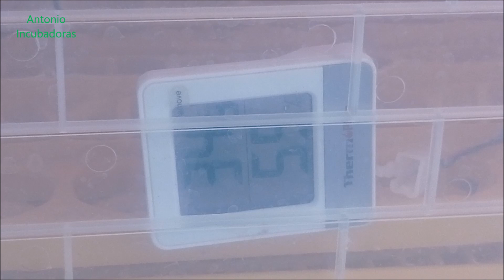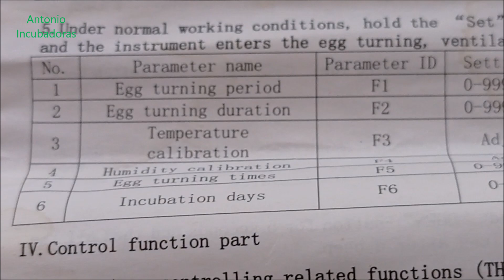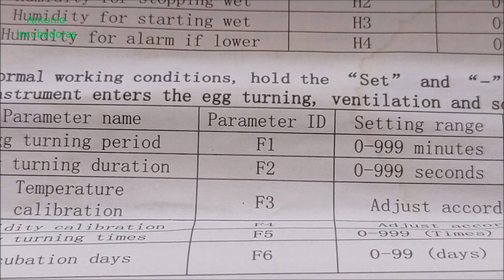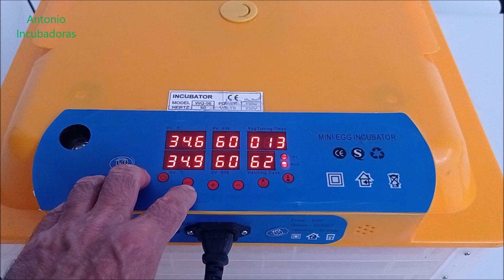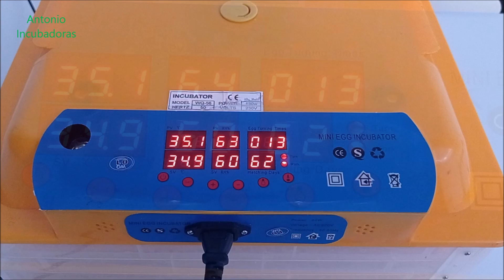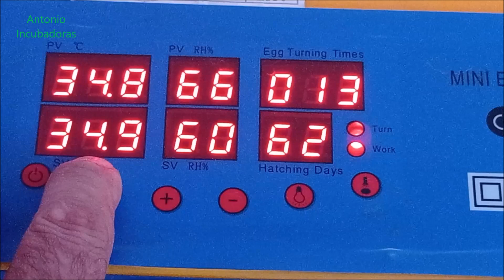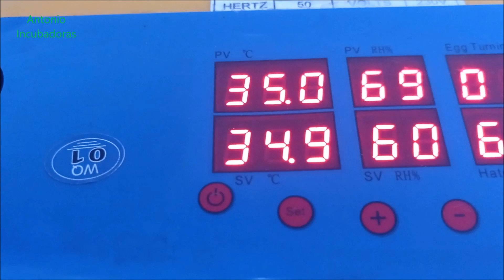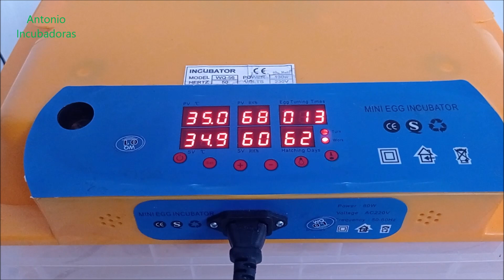Incubadora automática para 56 huevos Temperatura y Humedad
Estamos revisando esta incubadora automática para 56 huevos modelo WQ-56 y hoy vamos a ver los parámetros de incubación, Temperatura y humedad relativa de incubación. Vamos a colocar un termohigrómetro para medir la temperatura y humedad para ver si podemos incubar o no. Recordaros que esta incubadora automática no es nueva, es de segunda mano.